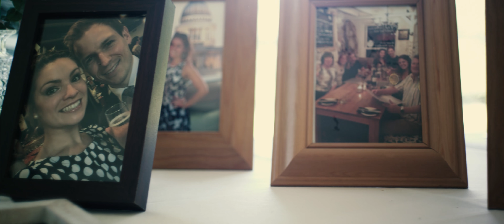WilLow Wedding Highlights - August 2017